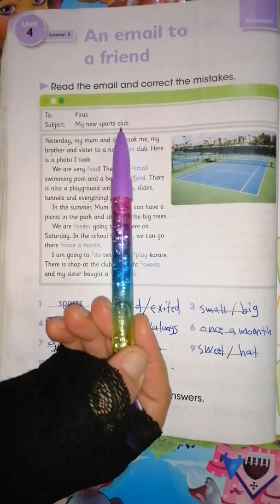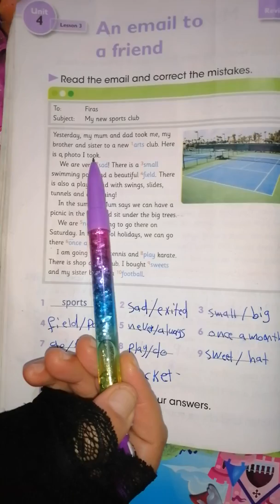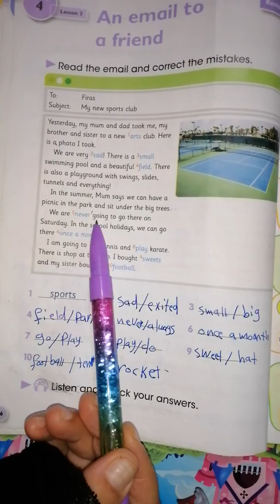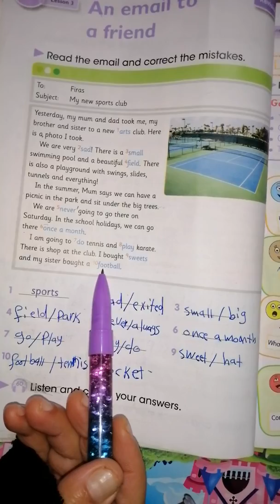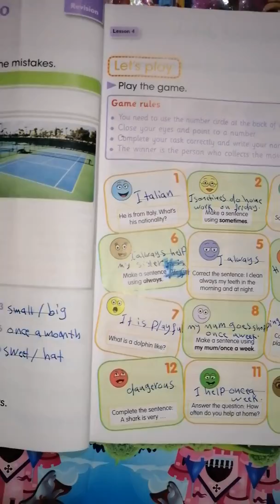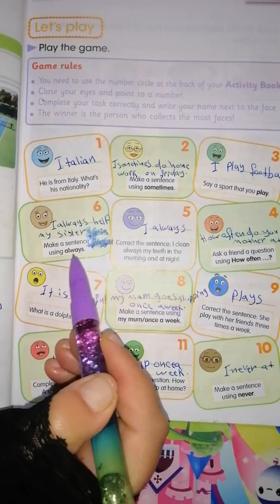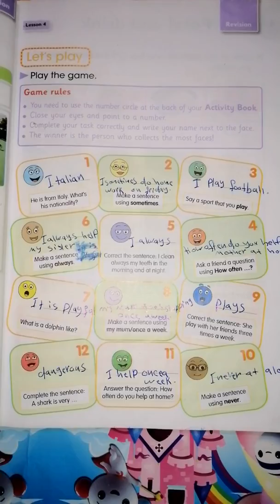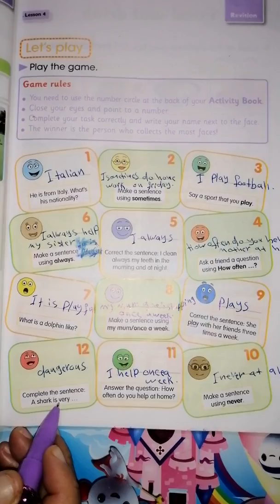اللغة الانگليزية للصف الخامس الابتدائي unit 4 lesson 3/4 صفحة (56/57)